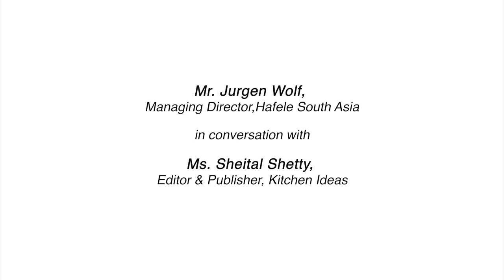Episode 2: Spreading Wings - Mr. Jurgen Wolf in conversation with Kitchen Ideas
Mr. Jurgen Wolf, Former Managing Director, Hafele South Asia explains how Trade, Franchising and Diversification shaped the company into what it is today, in conversation with Ms. Sheital Shetty, Editor and Publisher, Kitchen Ideas.